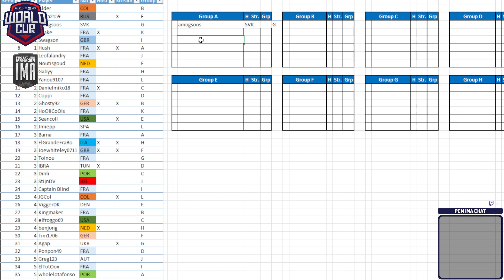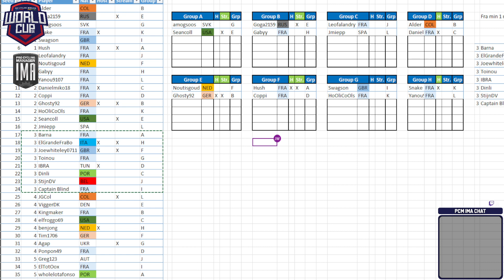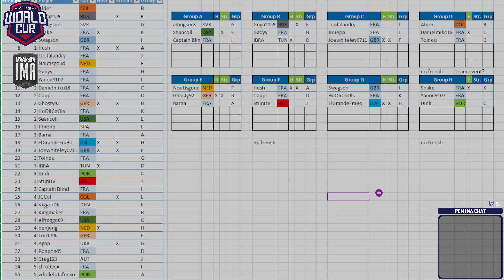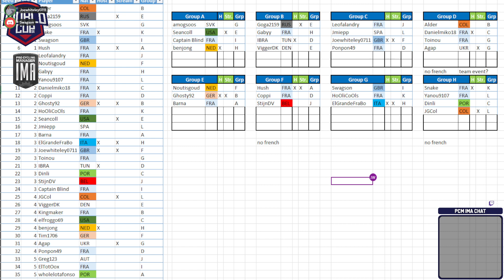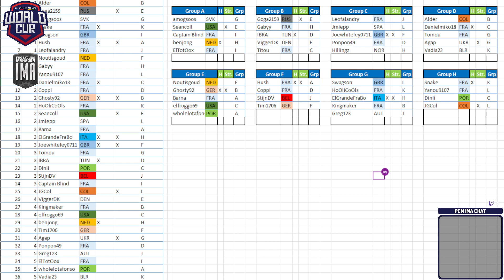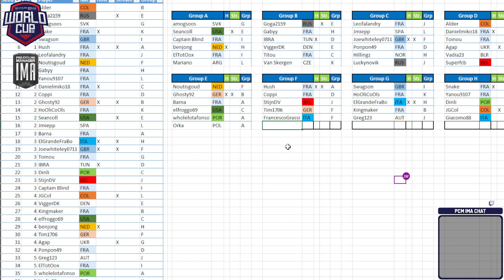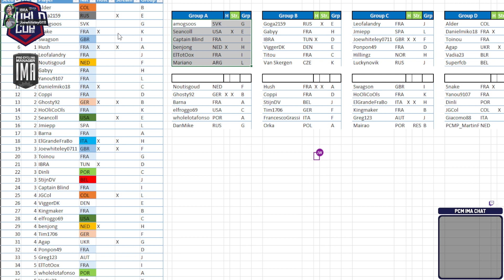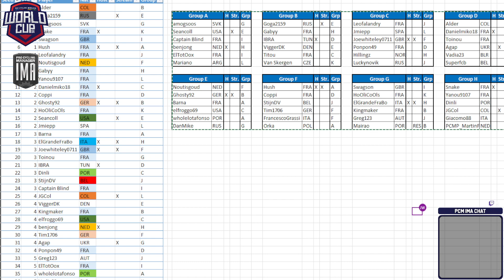PCM World Cup 2024 | Road Solo | Tour | Second Round | Draw